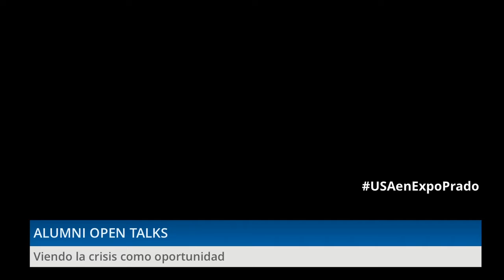Alumni Open Talks con Enrique Topolansky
Enrique es becario del International Visitor Leadership Program (IVLP) del Departamento de Estado, emprendedor y actual director de CIE de la Universidad ORT.

En esta oportunidad nos visitó en el stand de la Embajada de Estados Unidos en la Expo Prado 2020 para conversar con nosotros bajo la temática “Viendo la Crisis como Oportunidad”.

Alumni Open Talks es un ciclo de charlas con becarios de la Embajada de los Estados Unidos en Montevideo para conversar sobre su historia, su experiencia en los programas de intercambio de la Embajada y su motivación detrás de los proyectos que llevan adelante, particularmente en este contexto de pandemia global por COVID-19.